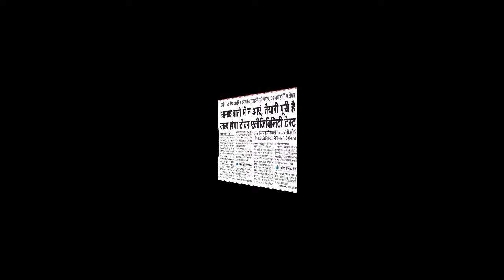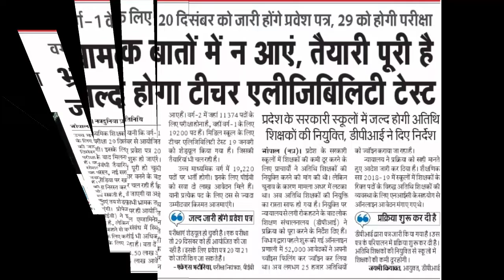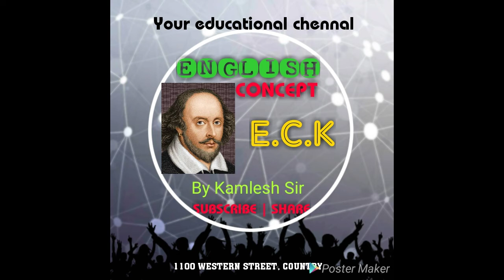Big news for MPTET varg 1 examination 2018-2019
Hello dosto
 Exam की तारीख कन्फर्म हो गए है ।आप लोग तयारी में तेज़ी लाये